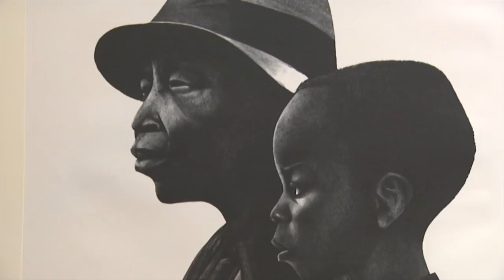Jane Glaubinger on Elizabeth Catlett's Two Generations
Jane Glaubinger, Curator of Prints, discusses Elizabeth Catlett's Two Generations.